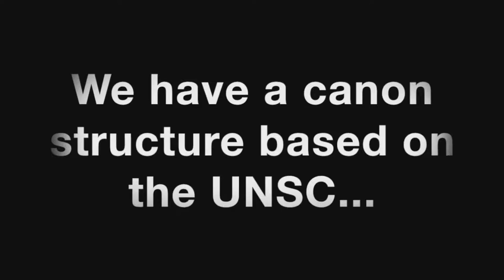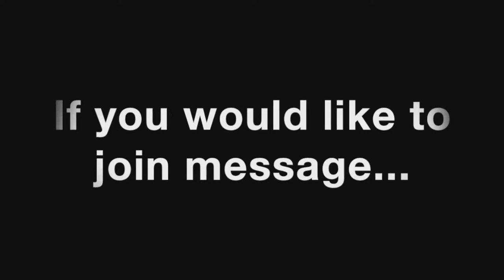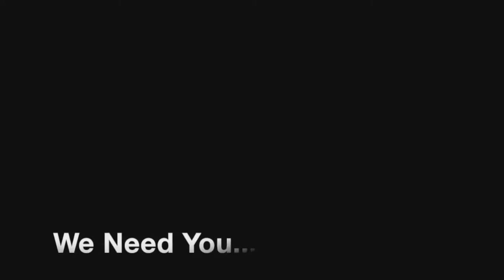HighCom Recruitment Video 2 (old)